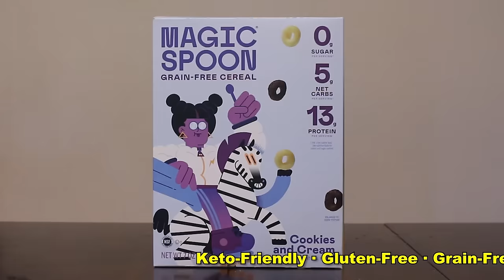NWA Great American Bash 1990 Review | Wrestling With Wregret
It's time to look back at the long-awaited passing of the torch between Ric Flair and Sting!  It's the 1990 Great American Bash!

00:00 Intro/Our Story So Far
02:47 Buddy Landell vs. Flyin' Brian
04:45 Captain Mike Rotunda vs. The Iron Sheik
06:11 Harley Race interviewed
06:26 Doug Furnas vs. Dutch Mantell
08:03 Jim Cornette interviewed
08:15 Tommy Rich vs. Harley Race
09:46 Paul E. Dangerously and Mean Mark discuss the US Title match
10:07 United States Tag Team Championship: The Midnight Express vs. The Southern Boys
11:39 The Fabulous Freebirds speak
11:53 Z-Man vs. Big Van Vader
12:39 Gordon Solie interviews the Horsemen
12:52 The Steiner vs. The Fabulous Freebirds
14:53 Arn Anderson, Sid Vicious & Barry Windham vs. Junkyard Dog, Paul Orndorff & El Gigante
16:55 Lex Luger responds to his challengers
17:11 United States Championship: Lex Luger vs. Mean Mark
19:06 World Tag Team Championship: Doom vs. The Rock n' Roll Express
20:56 NWA Worlds Heavyweight Championship: Ric Flair vs. Sting
24:13 Final Thoughts